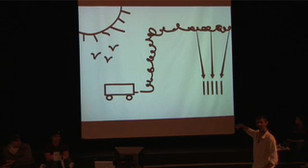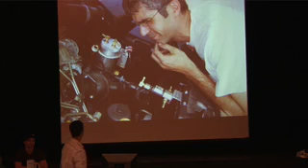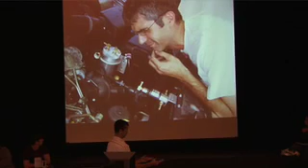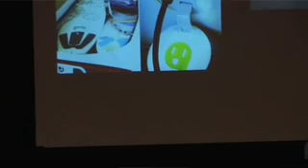Chasing Sustainability Part 8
Chico State Talk